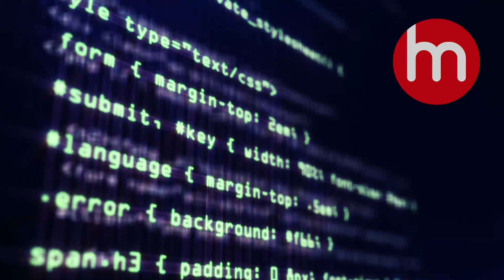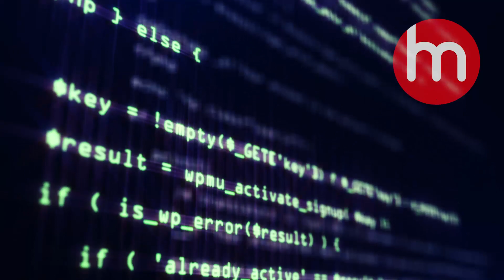Extreme Ethical Hacking Course In Bangla | MSB Academy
কোর্সটি কিভাবে কিনবেন? কিভাবে দেখবেন?

ইথিক্যাল হ্যাকিং এর মানে নৈতিক হ্যাকিং সুতরাং এর মাধ্যমে আপনারা আপনাদের ব্যক্তিগত সুরক্ষা এবং তাছাড়া অনলাইন সেফটি নিশ্চিত করতে পারবেন বর্তমান দুনিয়াতে সকলেরই ইথিক্যাল হ্যাকিং শেখা উচিত আর আমাদের এই কোর্সের মাধ্যমে আপনারা কম্পিউটার ডিভাইসের মাধ্যমে সম্পূর্ণ ইথিক্যাল হ্যাকিং শিখতে পারবেন আপনি উইন্ডোজ অথবা Mac ব্যাবহার করে আমাদের এই কোর্সটি করতে পারবেন এবং এই কোর্সের জন্য আপনাদের কোথাও যাওয়ার প্রয়োজন পড়বে না সম্পূর্ণ বাসায় থেকে আপনি কোর্সটি অনলাইনের মাধ্যমে করতে পারবেন! এই কোর্সটির মাধ্যমে আপনার কম্পিউটারের কোন প্রকার সমস্যা হবে না কিন্তু এই কোর্স এর টিউটোরিয়াল গুলো ব্যবহার করে আপনি কোন প্রকার কম্পিউটার অথবা কম্পিউটার নেটওয়ার্কে কোন প্রকার ক্ষতি করলে আমি দায়ী থাকবো না!